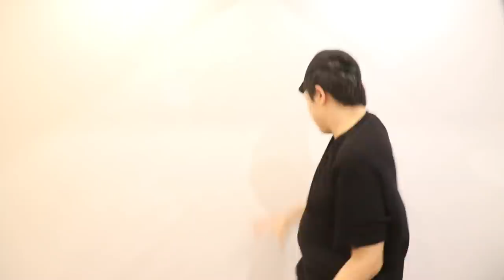宋智孝短髮造型引發爭議！/noze&Leejung組合超有人氣的理由？/大受稱讚的男團與粉絲們！DenQ